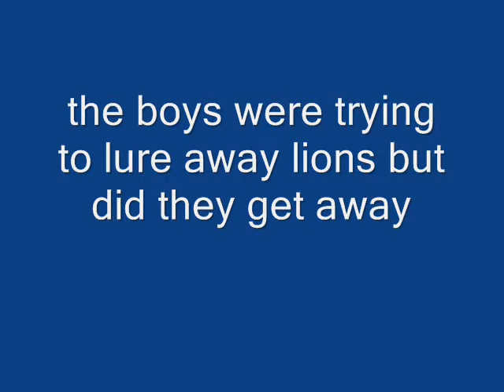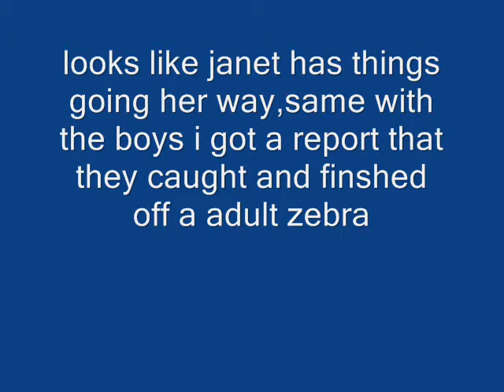The Cheetah Story Series 3 Day Nine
The brothers came out  alive and are doing a lot better its the same with thier sister she hunts warthog and is successful when the cubs are unavaliable its thier mum i go to see and she had a surprise for us all her cubs are gone